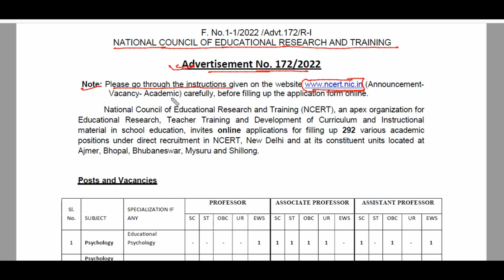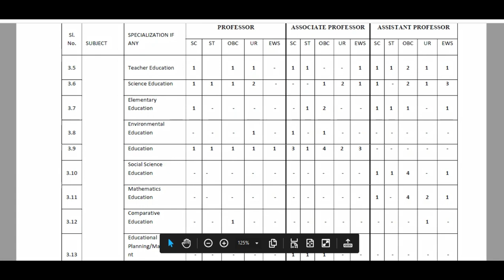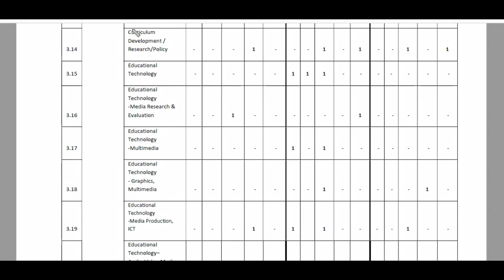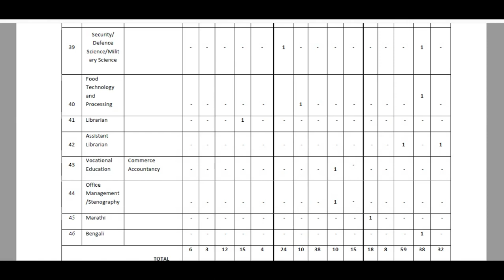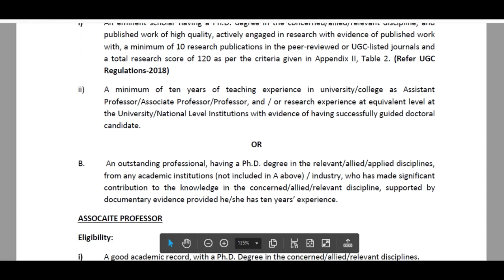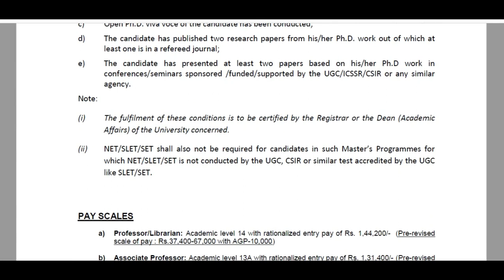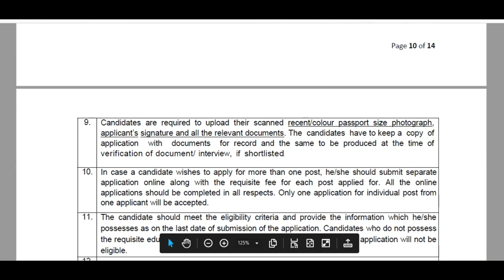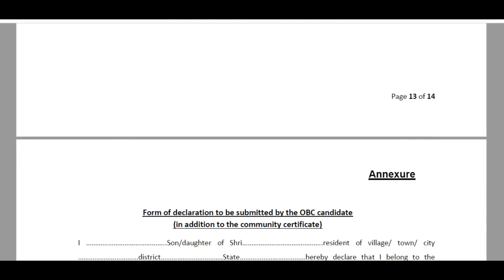NATIONAL COUNCIL OF EDUCATIONAL RESEARCH AND TRAINING||faculty recruitment 2022